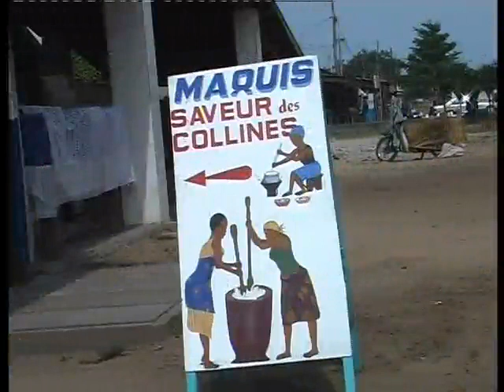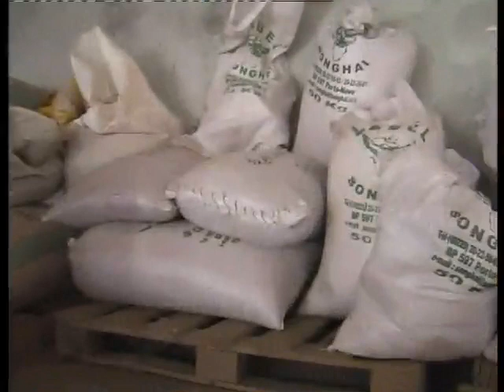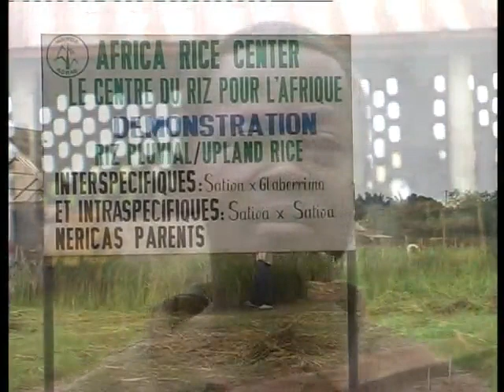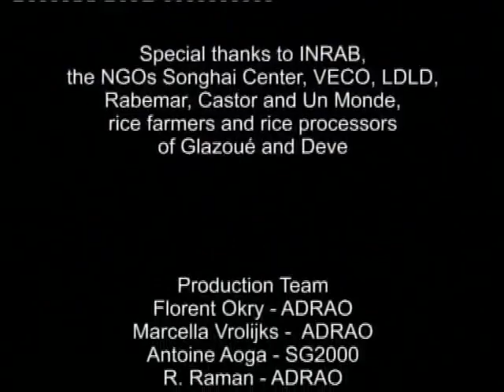Improving rice quality video in Kasem language